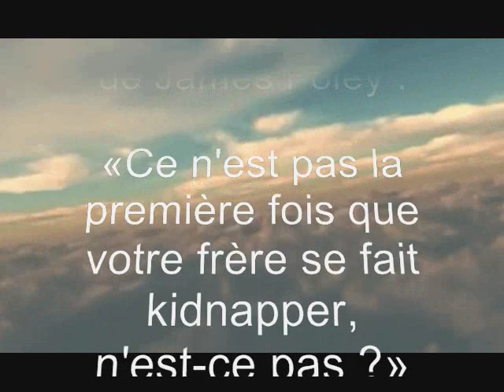Médias pervers !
Entrevue des Foley à la télévision : le lendemain ou le surlendemain de la "supposée" décapitation de James Foley... grotesque canular !

Entrevue de Robbie Parker, le jour même de la tuerie de Sandy Hook dans laquelle Emily Parker, 6 ans, a été tuée. Emily a maintenant 8 ans ! Ah, Internet...